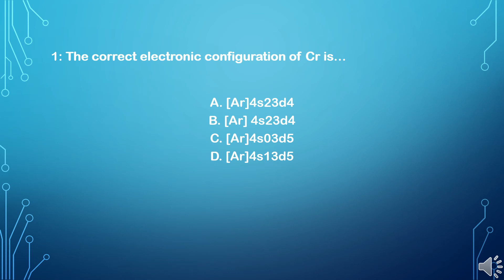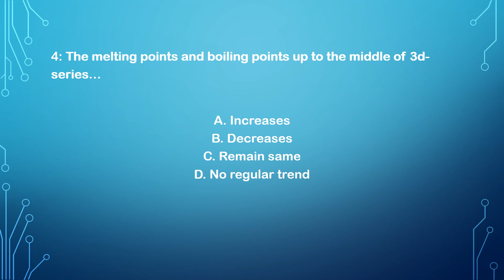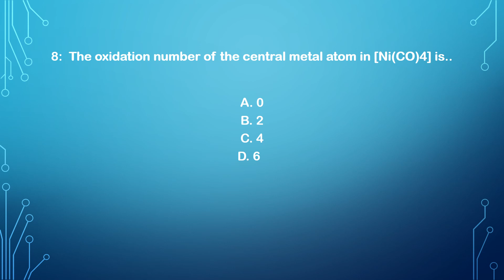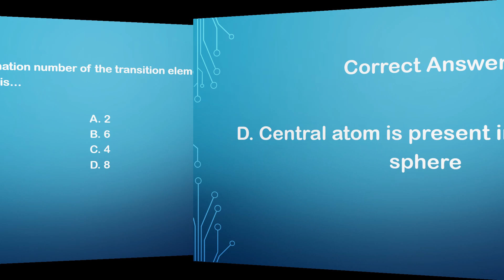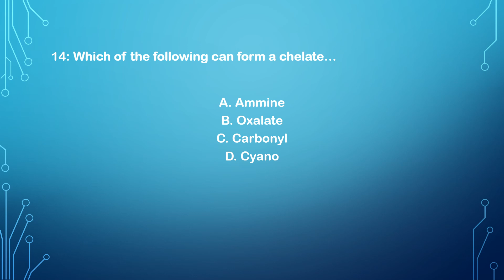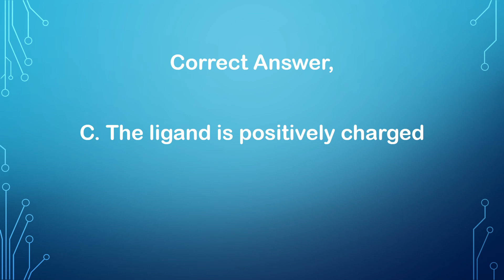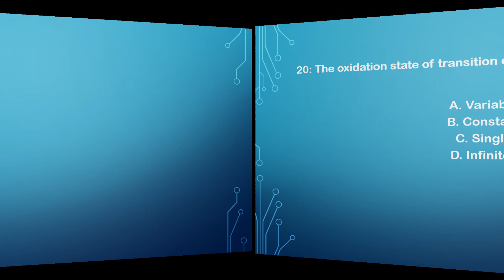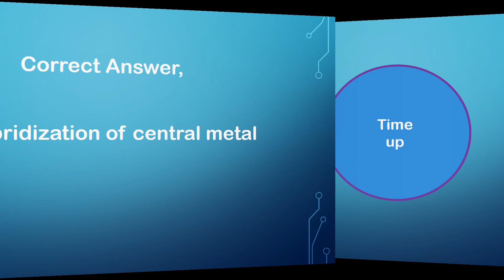Chemistry / Transition elements / Transition elements MCQS / Transition elements concept -QuKing1525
Most repeated chemistry Quiz, chemistry Transition elements concept, chemistry MCQS.